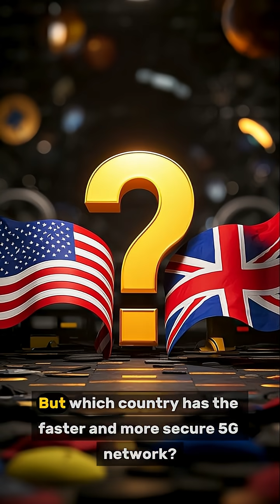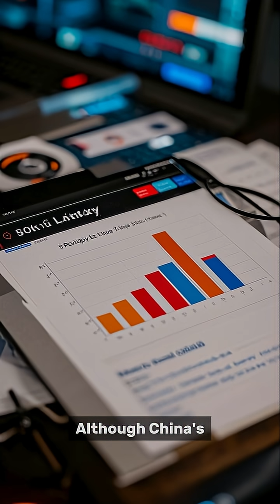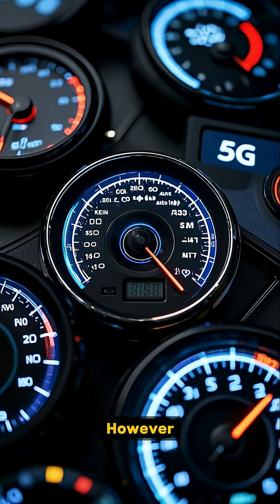1US 5G vs China’s 5G Which is Faster & More Secure | 2025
US 5G vs China’s 5G – Which is Faster & More Secure? 🌐⚡

In this video, we compare US 5G technology vs China’s 5G networks to determine which is faster, more reliable, and more secure. We analyze speed tests, coverage, cybersecurity risks, and geopolitical factors affecting 5G dominance.

🔹 Which country has the fastest 5G?
🔹 Is China’s 5G more advanced than the US?
🔹 Security risks of Huawei & US restrictions
🔹 Future of 5G: Who will lead the race?

Stay informed about the global 5G battle and how it impacts your connectivity!

US vs China 5G speed test

Which 5G is more secure

Huawei 5G security risks

US 5G coverage vs China

5G technology comparison

Is China 5G faster than US

Best 5G network in the world

Cybersecurity in 5G networks

Future of 5G technology